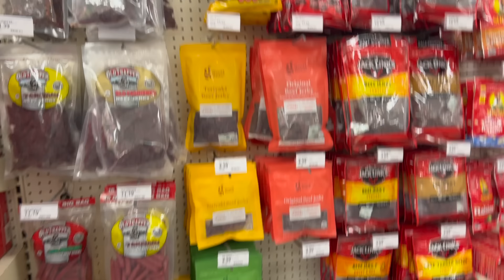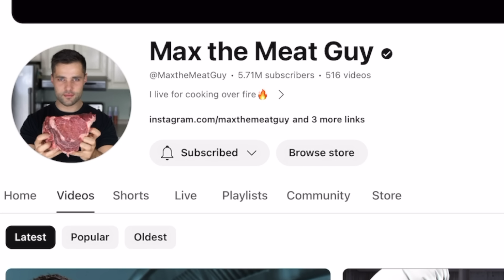I Bought Viral Beef Jerky From Social Media!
10” Breaking Knife

I bought and tried 3 Viral beef jerky brands.  Max Jerky from the wildly popular Max The MEat Guy channel.  Carnivore Snax form Instagram and Yay’s from Tik Tok.  I scoured social media to find anything that was new and exciting in the beef jerky space.   In this video, I will taste each one and give you my honest opinion of each one.

Max the Meat Guy Channel: @MaxtheMeatGuy

If you liked this video check out this one next:

I Saved $34 Per Pound Making Beef Jerky At Home